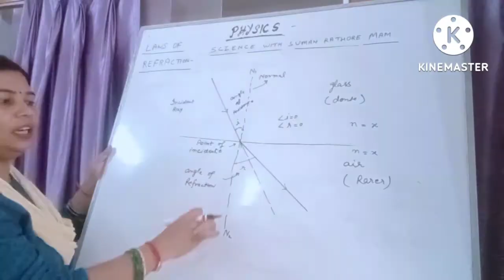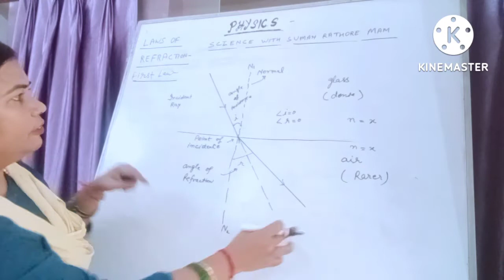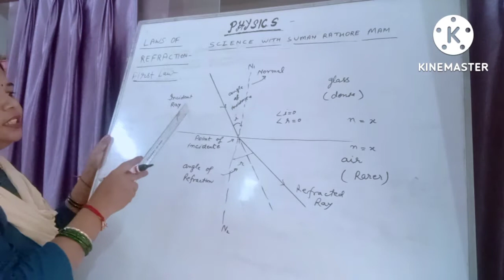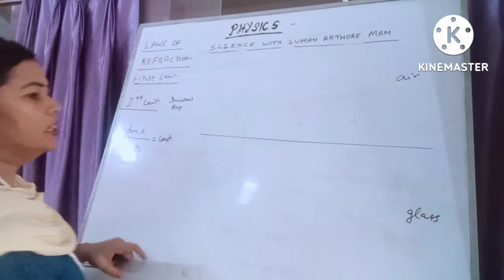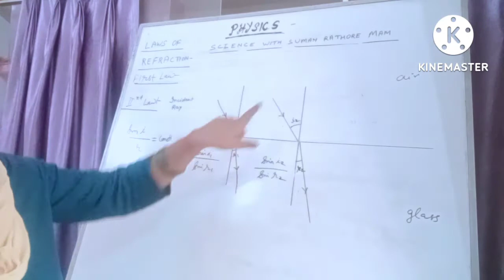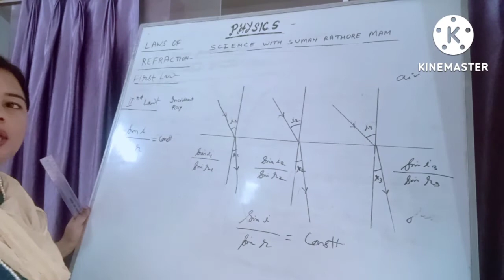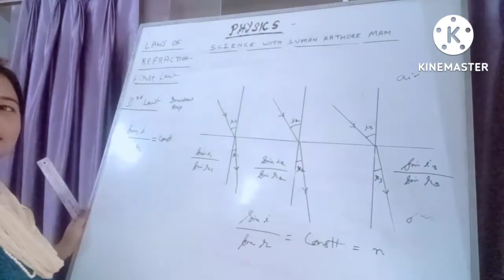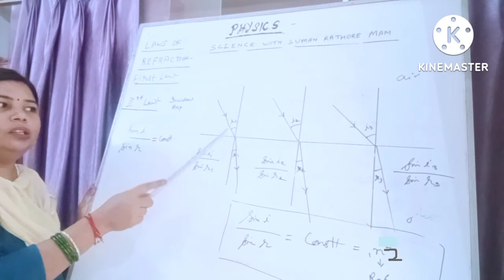Law of refraction , snells law class 10,12 NCERT/CBSE/ICSE (अपवर्तन के नियम)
Law of refraction , snells law class 10,12 NCERT/CBSE/ICSE board (अपवर्तन के नियम) Light- refraction
snell's law
In this video we learn in very easy way laws of refraction and snell'law.